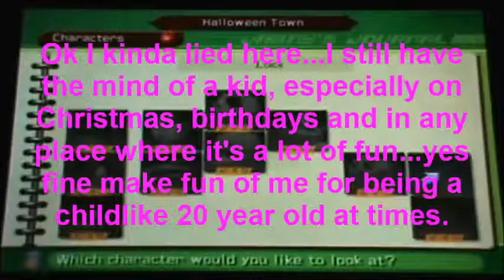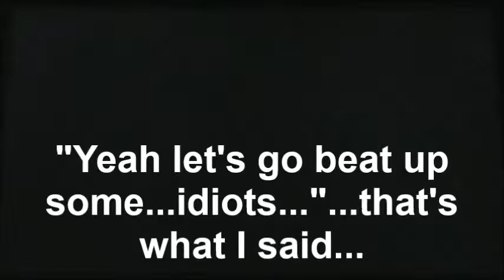Let's Play Kingdom Hearts II - Part 25 - Halloween Town?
Let's play a drinking game...take a drink everytime I say "anyway" in this video LOL :P

Part 25 - Halloween Town?

We enter probably one of my favorite worlds in the game, find out something unexpected, think like a kid (like I haven't done that already...), beat up some heartless, enter a very different area and meet Sandy Claw-uh I mean Santa Claus.